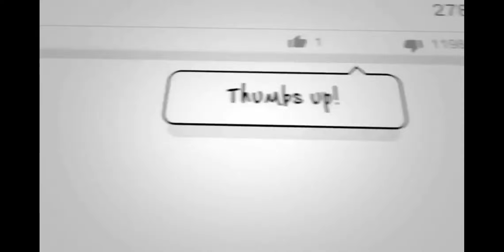Alex Jones is the voice of reason at the Capitol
Alex Jones tells Capitol protesters to move to an area where they have a permit because Trump won't be happy.